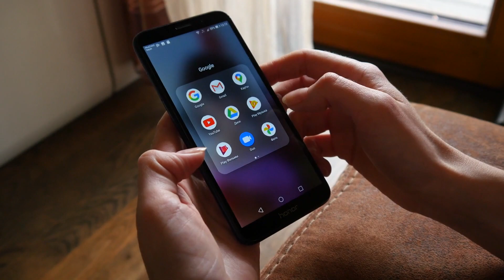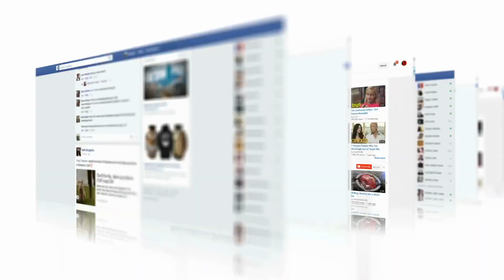6 Reasons Why You Need YouTube Marketing Your Real Estate Brand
In this video we cover the 6 Reasons Why You Need YouTube Marketing Your Real Estate Brand. As a real estate agent, you know better than anyone how important it is to stay on top of marketing trends in order to get your brand in front of as many potential clients as possible. And in today's digital age, YouTube marketing has become an essential tool for any agent looking to expand their reach and grow their brand. With the ability to create videos showcasing properties, offering virtual tours, and providing helpful tips and advice for buyers and sellers, YouTube lets you connect with clients and build trust in a way that simply isn't possible with traditional advertising methods. So if you want to stay ahead of the competition, it's time to start incorporating YouTube into your marketing strategy.

IWGY8QXOCFKNLMFD

☎️ If you are interested in learning how to Partner with Me, then LET’S CHAT!!

Book a 1-on-1 with me about joining my team and get 1 on 1 coaching to build your foundation today

All agents in our group receive:
💻 FREE 5 LIVE Mastermind Calls per week
📲 FREE Full Access to the Social Agent Academy [Youtube, Instagram, TikTok, Google, Facebook & LinkedIn]
🏡 FREE Real Estate Investment Course
📚 FREE tools, training, and resources that you will ever need to build your Real Estate Business
🚀 ACCESS to our 40 person branding & marketing team